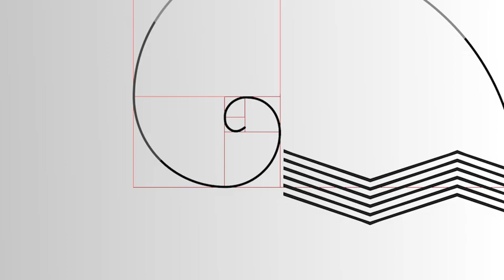Ultra Modern Art & Motion Design Logo (After Effects template)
After Effects CS6 & all newer CC versions compatible. No extra plugins needed. Universalized expressions (works with all AE language versions)
Sound FX are included!